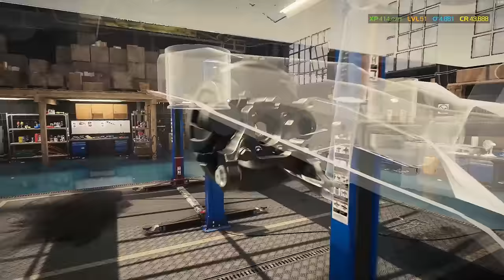Midas do Ferro Velho 4ª T EP #12 - COMPREI um HONDA FIT por 1000 REAIS